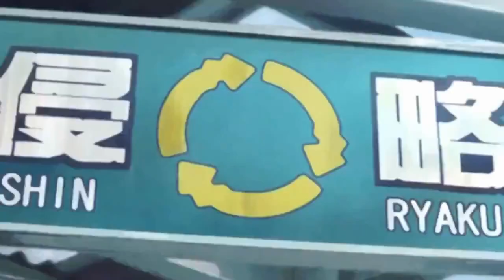Lemon Beach Restaurant (Alpha Mix) - M.U.G.E.N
Composer: ULTRA-PRISM
Platform: PC

Please invade the channel description.